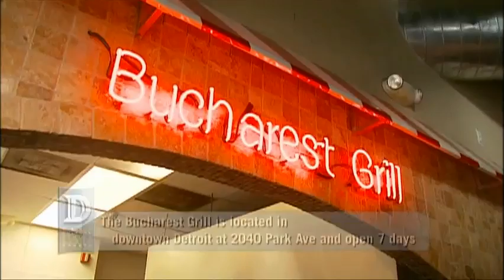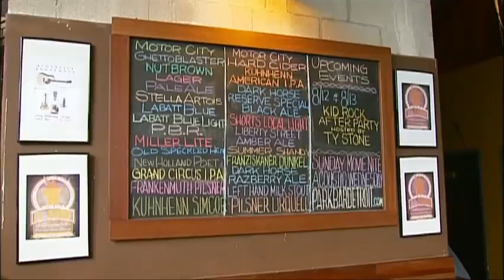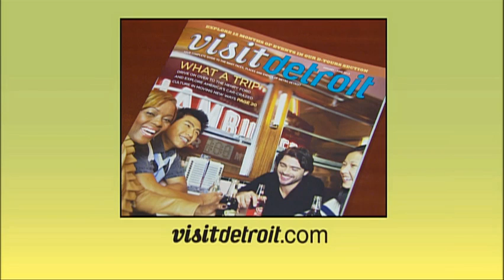Discover the 'D' - Episode 820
Air Date: 5/14/2012.  Veronica samples some tasty shawarma at Downtown Detroit's Bucharest Grill.  She then cruises the Detroit River aboard the Ovation Yacht then gets ready for summer at the Detroit Metroparks.  Episode 820.